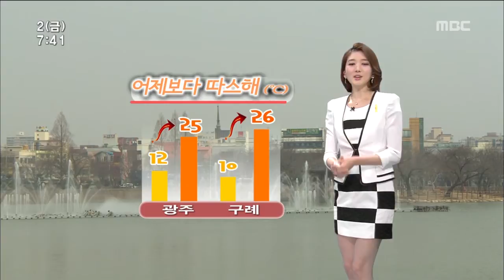[뉴스투데이] 5월2일 날씨